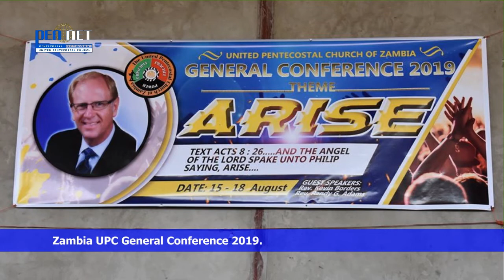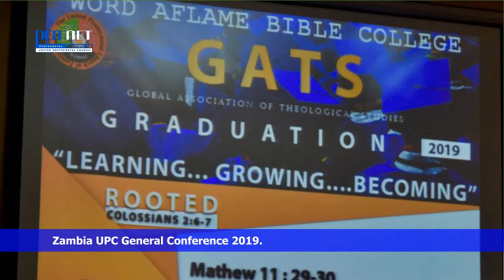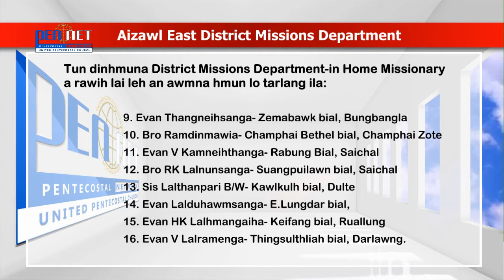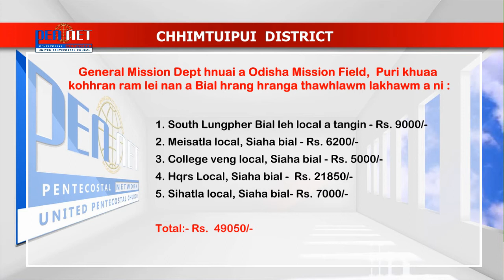Kohhran rawngbawlna chanchin thar Aug.18-25.2019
United Pentecostal Church of North East India (UPC-NEI) Kohhran rawngbawlna chanchin thar